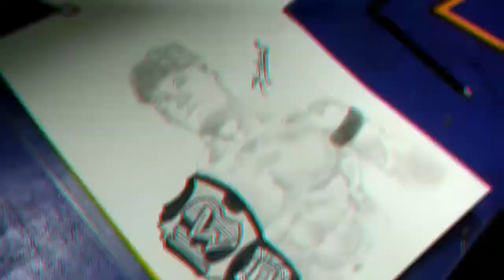Sketching John Cena WWE wrestling champion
John Felix Anthony Sena (born April 23 , 1977) is an American professional wrestler andfilm - makers hip-hop musician . He has been signed with World Wrestling Entertainment(WWE) and is now working in its
Smackdown sectionWWE became the 11 WWE champion, three times the United States champion and two times the World Tag Team Champion . 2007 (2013) also won the Royal Rumble . (Mani in the Ball in 2012 He was trained from the Ultimate Prom Wrestling and Ohio Valley Wrestling Championship and won both of its main championships.

Sena has released a rap album. You can seethe album, which peaked at 15 on the US Billboard 200 chart. She played the lead role in The Marine .